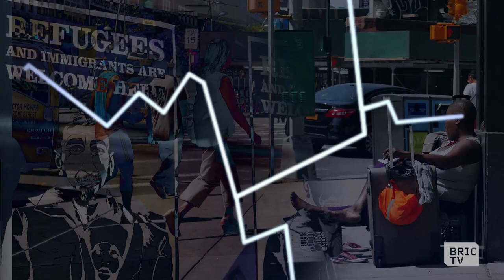Your Racism is Killing You | 112BK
In his new book, "Dying of Whiteness," Dr. Jonathan Metzl makes the case that Americans are shortening their lives by voting against their own self-interest. He talks to us about the book launch and a bookstore reading that attracted a group of boisterous White Nationalists.

Hosted by MacKenzie Fegan.